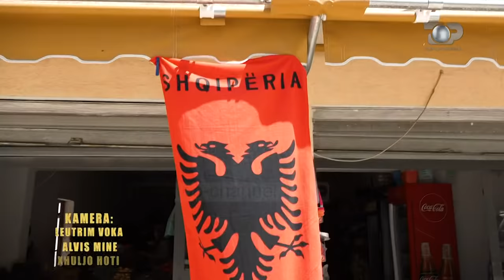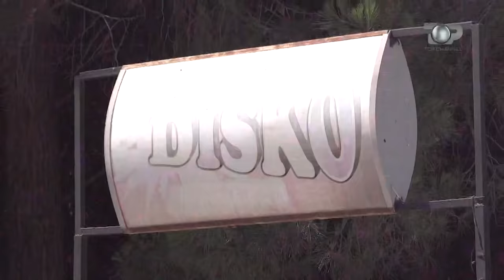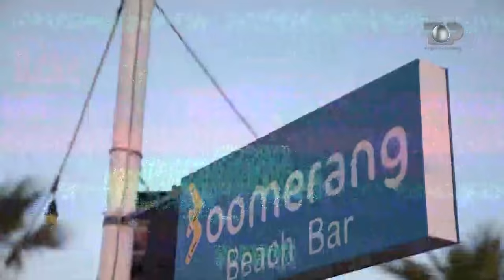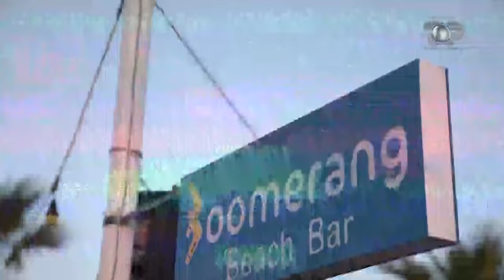Aventurierët, Episodi 22 - “Lindja e një ylli” - 25 Dhjetor 2020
Nderkoheqe te tjeretargetohen ne Tirane, menaxherEmiljano i ben ‘qoken’ Tatanit.Ai duhet te bejekembenoperacion! Lindi e shoqeron ne aventuren e tij ne spital. Mbaslajmittekeq, grupiorganizonnjekarkoke night per ta beresituaten ne Spille me tekendshme, por pas njenate me alkool, intrigaterejalindin per “Boomerang beachbar”.

Nga 3 Prilli çdo të premte, AVENTURIERËT! Ky është titulli i Reality Show-t më të ri në Shqipëri. I influencuar nga formatet amerikane më të suksesshëm ndër vite, Aventurierët, përshtat stilin dhe dinamikën vizuale të këtyre formateve, duke sjellë kështu, dicka krejt të re në tregun Shqiptar.